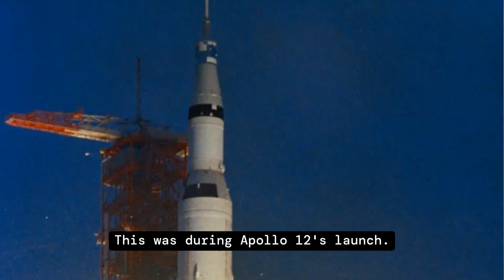The time Apollo 12 was hit by lightning twice! (Not westpac but interesting)